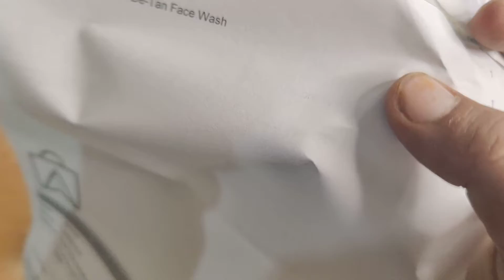My Dari Mooch first Products unboxing hope you will be waiting for the review.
First unboxing for men products I hope you will like. Men should care for their skin because they have a tough time the whole day in sunlight.care for your skin